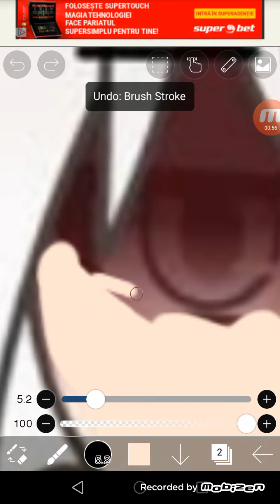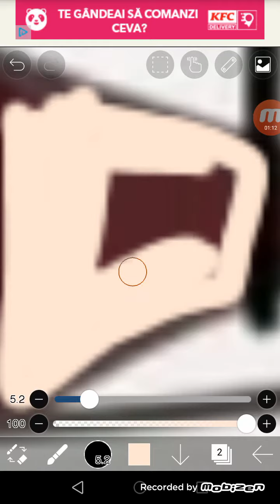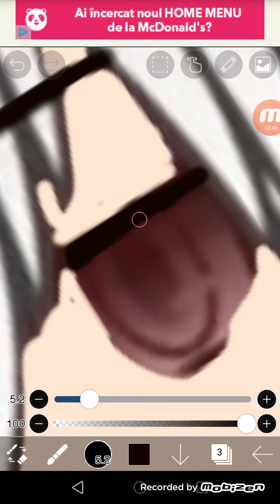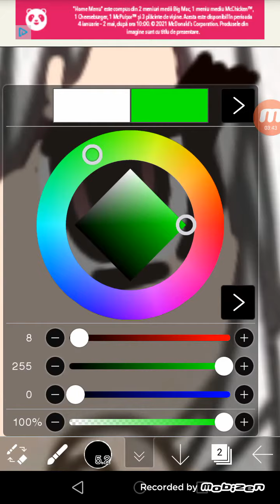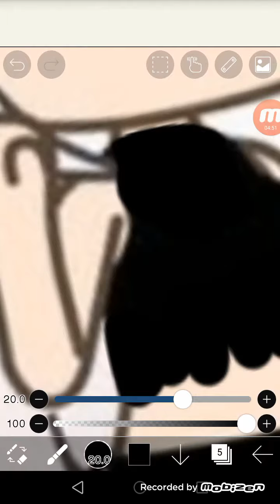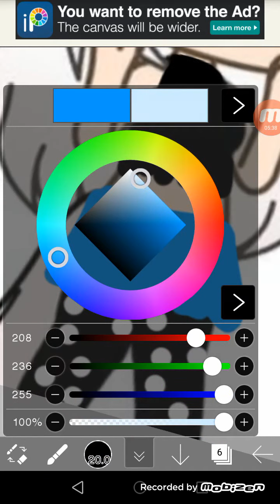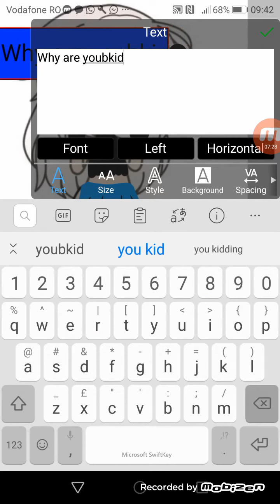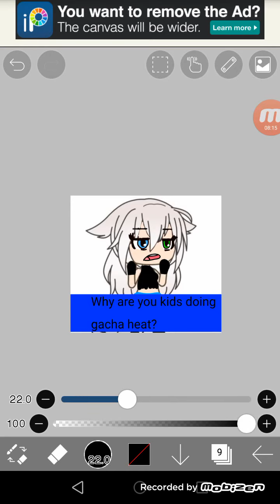Fixing gacha heat